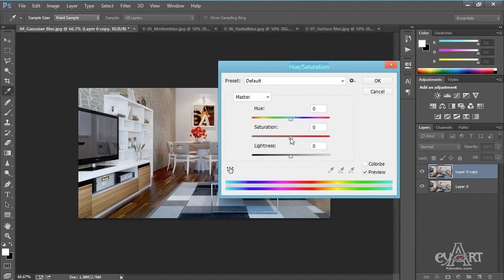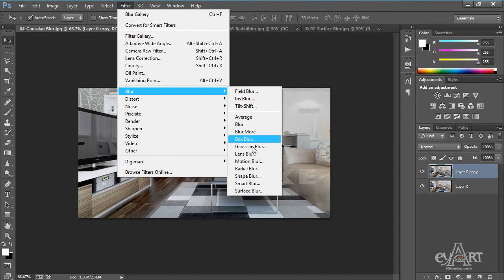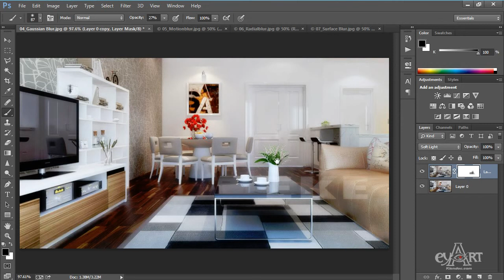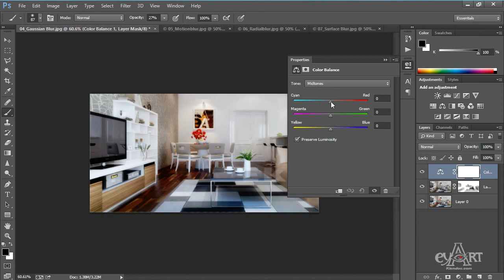1205 Gaussian Blur finter